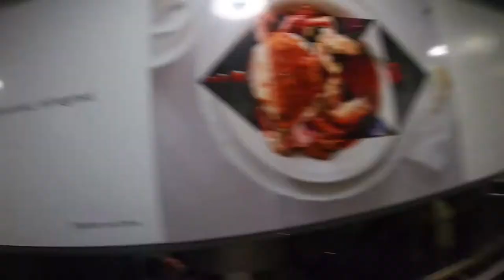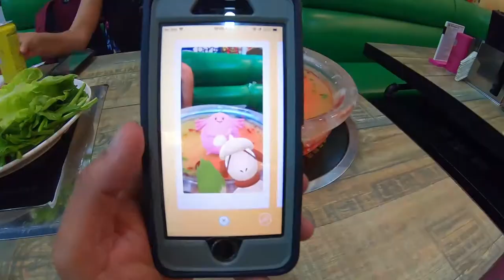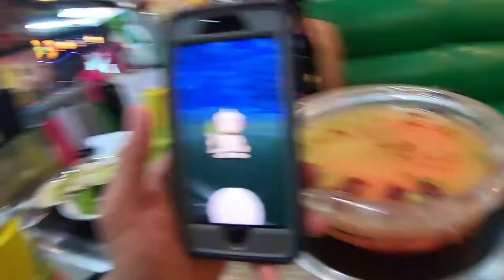POKEMON GO - Singapore 2019 Day 01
So, there is a direct flight from San Francisco to Singapore.  It is a 16 hour flight.  But luckily for you, you don't have to experience all that hurt.  It lasts only 7 seconds in this video.  But we land and start the eggstravaganza event in Singapore!